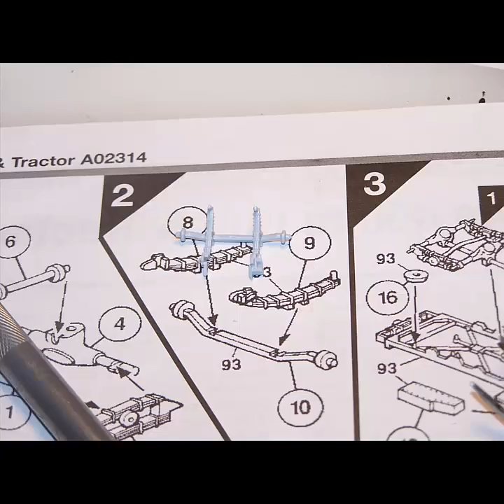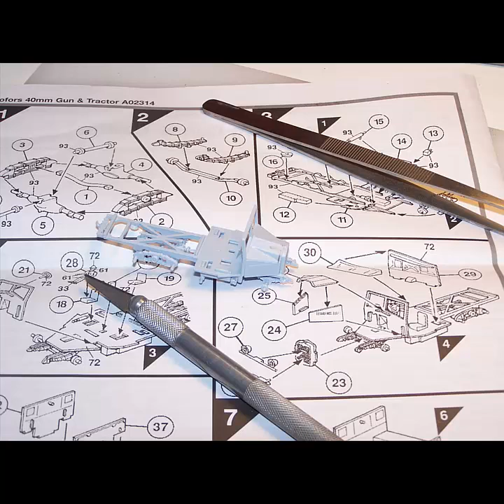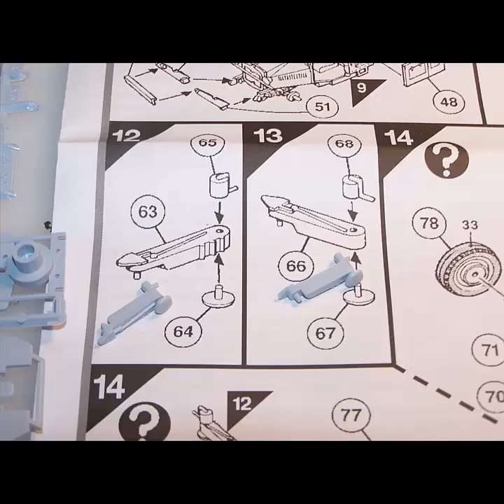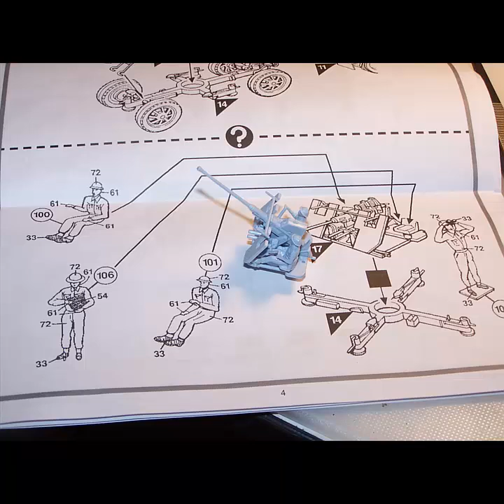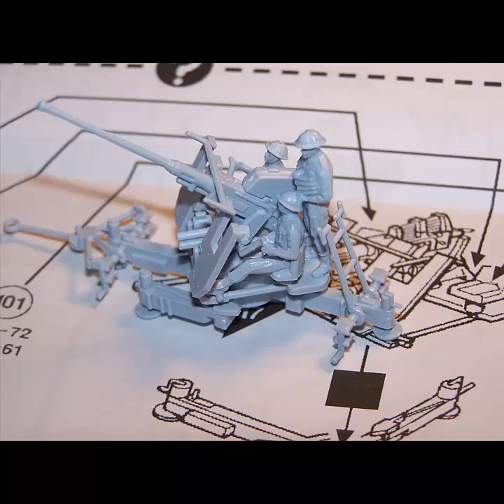Cañón Bofors 40 mm Tractor Morris. Airfix. E=1:72.